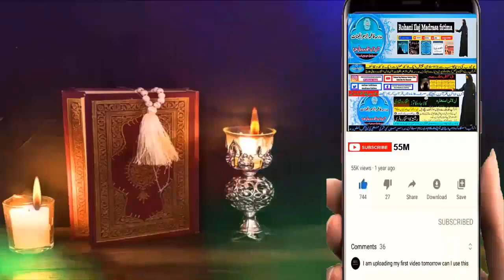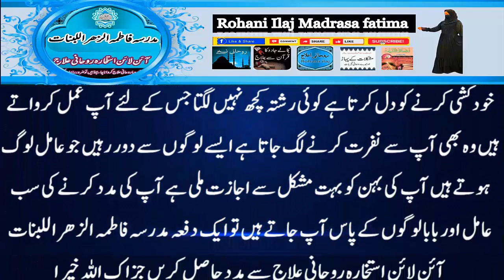mohabbat ka wazifa, wazifa for love, love marriage, mohabbat ka wazifa aag jesa, mohabbat ka taweez